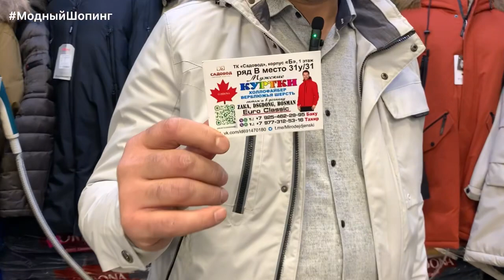💥НОВИНКИ У ТАХИРА 💥ЗИМНИЕ МУЖСКИЕ КУРТКИ. С МЕХОМ. АЛЯСКИ. ПОДАРКИ. ВСЕ РАЗМЕРЫ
*ОБЯЗАТЕЛЬНО СКАЖИТЕ ПРОДАВЦУ, ЧТО НАШЛИ ЭТО ВИДЕО на канале Модный Шопинг*

Контакты поставщика:
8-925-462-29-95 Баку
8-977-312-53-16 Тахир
Москва, ТК  Садовод, Корп.Б, 1 этаж, ряд В, Пав.31У -31